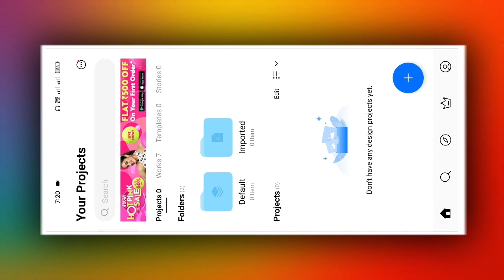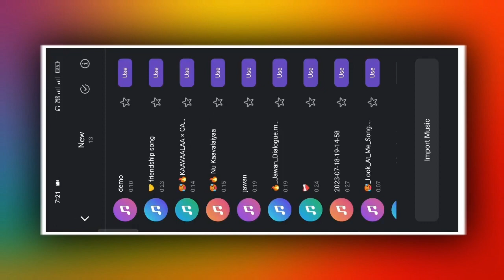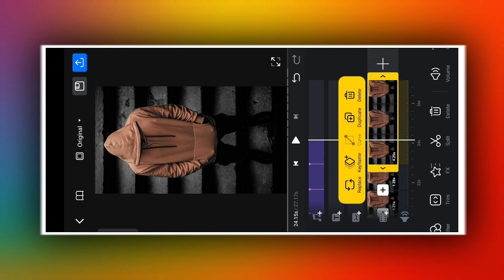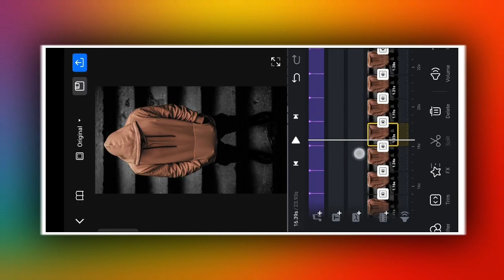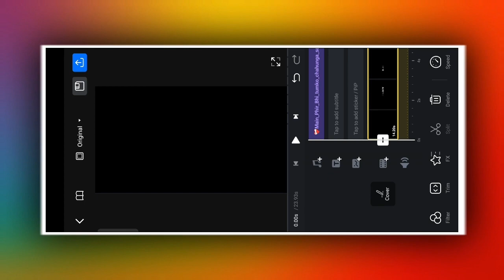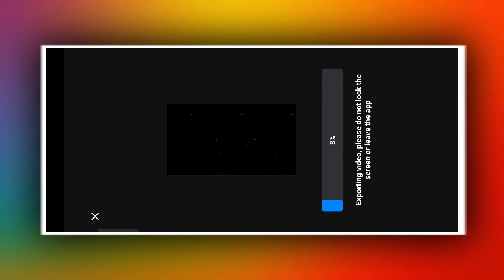💔 New 1- Photo Sad Status Video Editing IN VN app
New 1- One Photo Sad Status Video Editing VN | One Photo Inshtagram Video Editing onephotovideoediting onephotosadvideoediting technicalsoumik About This Video- Hi" Guys In today's video, I have told how you can edit new one photo sad video editing from vn app. Hope you all will like this video .